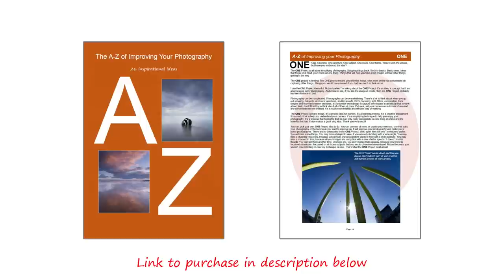I CAN'T recommend the X-T5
I can't recommend this camera. I don't advise you buy it. There are better ways to spend your money.

I'm Craig Roberts and e6 vlogs is my channel. For more videos and content check out e6, the the subscription service I run from my website. e6 offers videos, eGuides, eBooks, podcasts and more.